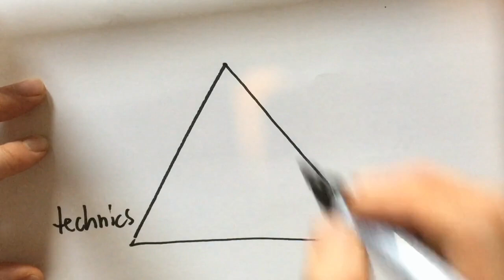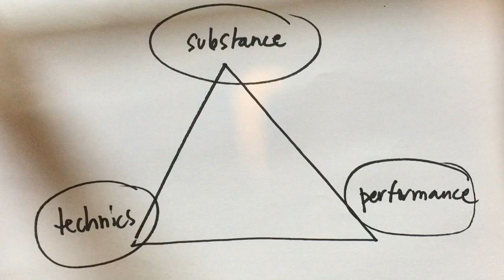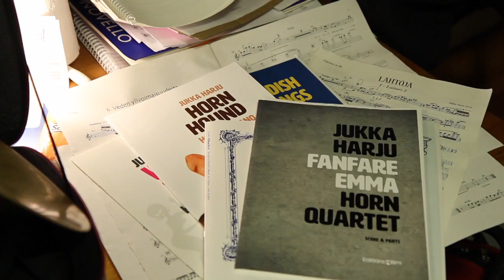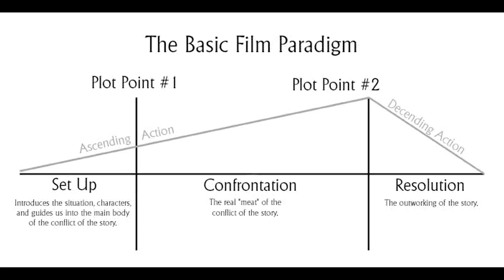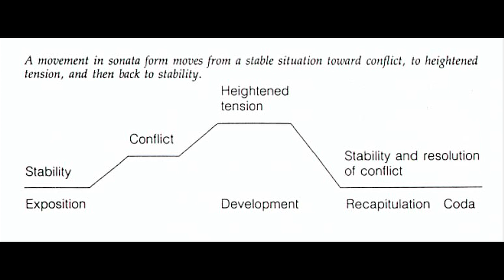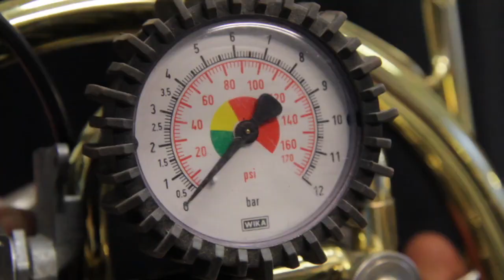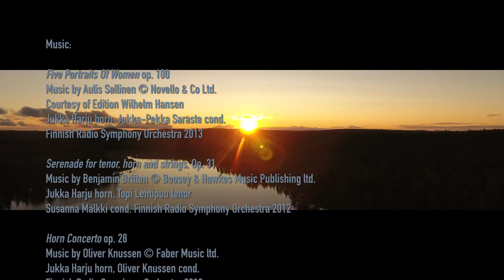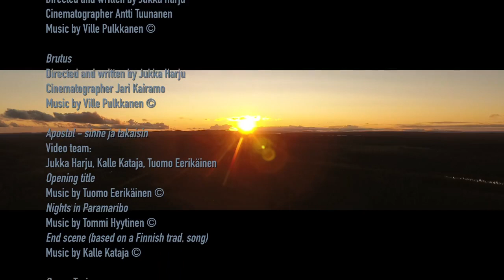Video Interview with Jukka Harju.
Unique video "interview" with horn player and filmmaker Jukka Harju.